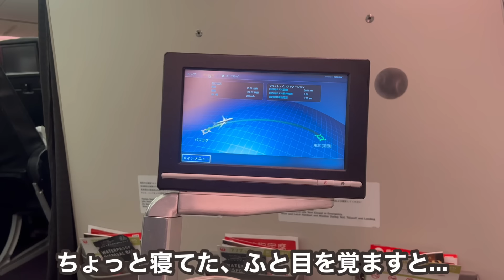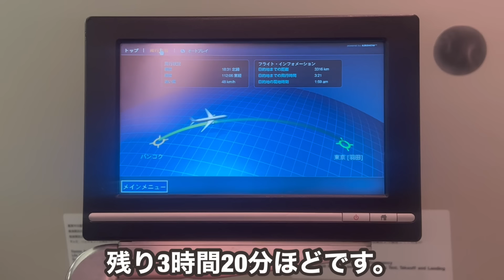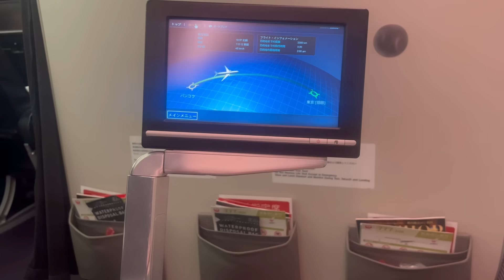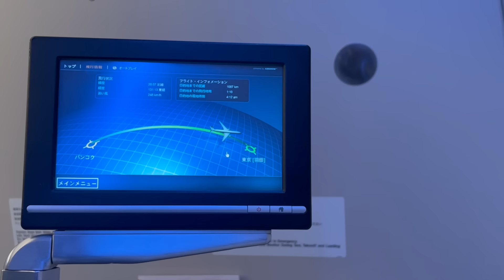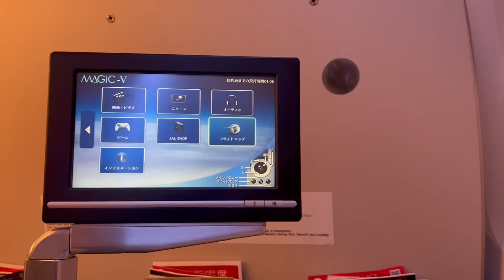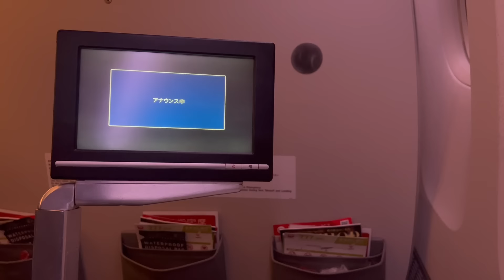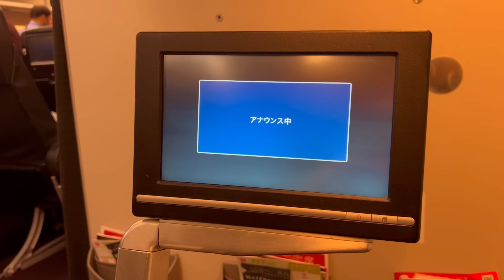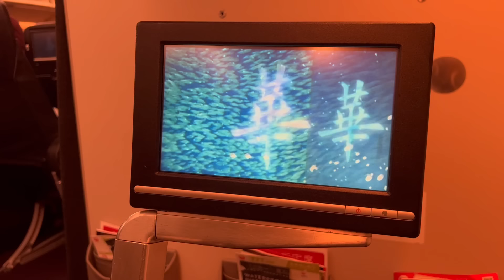エコノミーの特等席⁉︎バンコク🇹🇭から深夜便で帰国すると...B777-300ER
【会社/Company】JAL
【機体/Type】B777-300ER
【区間/Section】BKK→HND
【クラス/Class】Economy
【ラウンジ/Lounge】Sakura Lounge